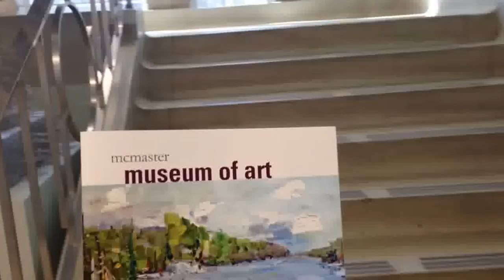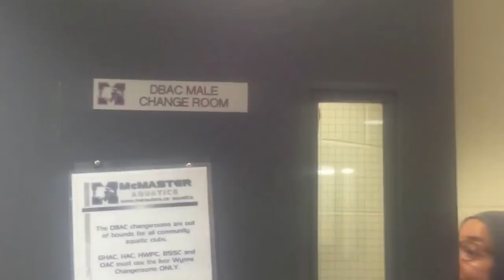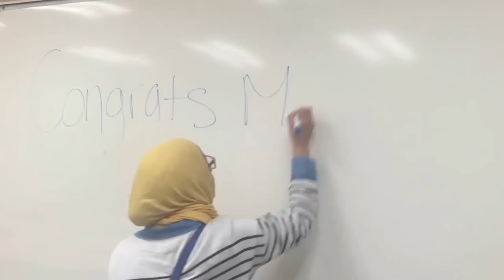McMaster Grad Bucket List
Procrastinating comes as second nature in University; so we attempted to do an entire undergrad's worth of things in one day.

Here's the list! Way more to missing that we still need to do!

McMaster Museum of Art
Thank you Cards to librarians/willy dog man
One lastttttt willy dog
Cootes Paradise
Ride a bike through campus
Picture on the McMaster Arc
Picture with the McMaster Statue Dude
Go on a roof
Throw paper airplanes off that roof
Play the piano on 4th floor MDCL
Picture with our boy Michael G. DeGroote
Make a wish at the MDCL Fountain
Swim in the Mac Swimming pool
 Dramatic plot twist…end up in male change room
Eat on the Pheonix Patio and order something we've never had
Go to the Planetarium (yes Mac has a Planetarium)